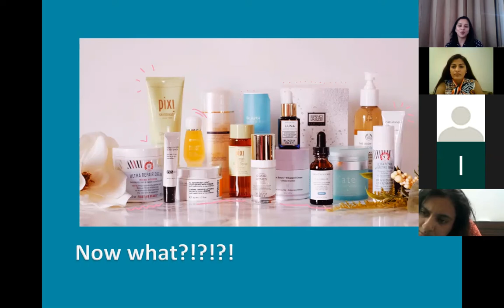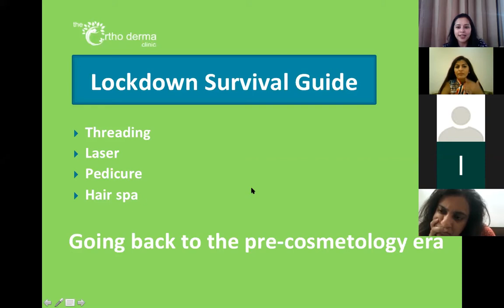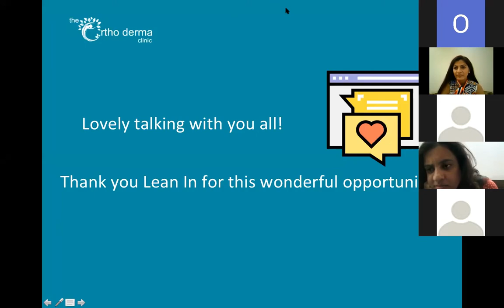Part 2: Skincare Essentials for Webcam Life by Dr. Vidushi Singla, Dermatologist, Ludhiana, Punjab.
Let's hear Dr. Vidushi Singal talk about skincare essentials for the webcam life and how to maintain a glowing and healthy skin during the lockdown. She conducted this virtual talk show for the members of Lean In Punjab. In case of any queries or doubts, she can be reached on Instagram @orthodermaclinic.